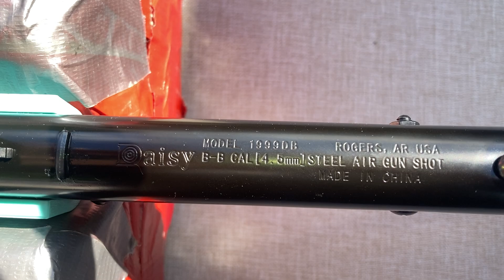Shooting model 1999B